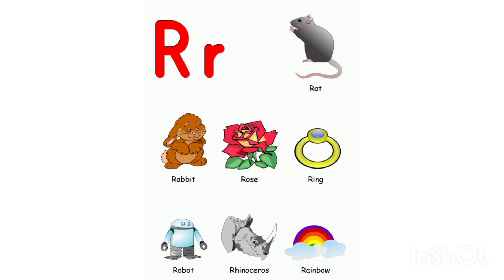R Alphabet Words For Kids | R Alphabet Word | Words Start With R